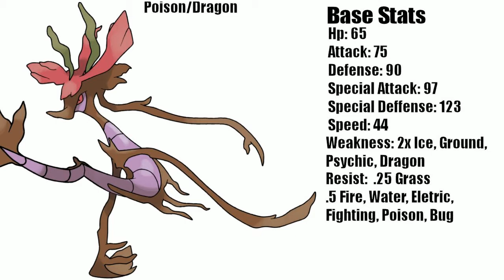Pokémon X & Y: Spotlight #3 - Special Dragalge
Feel free to add me if you want to battle. Just leave your FC too.

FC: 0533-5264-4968